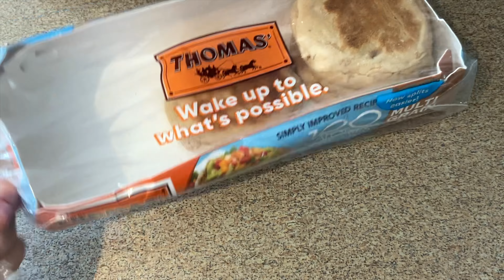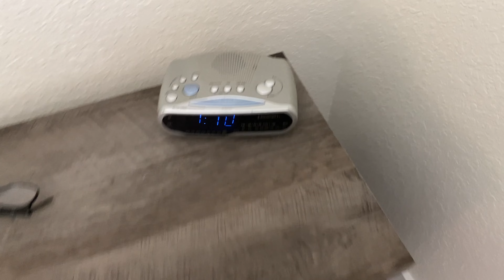VLOGMAS DAY 15 | Chill morning routine & GRWM!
I hope you all enjoy vlogmas day 15!
XX Taylor